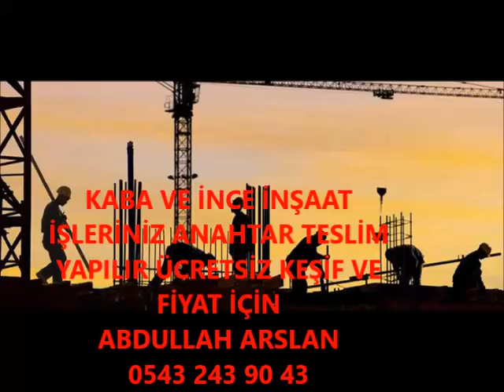BUHARKENT KABA İNŞAAT VE İNCE İŞÇİLİK İŞLERİNİZ ANAHTAR TESLİM PROJELİ YAPILIR 0543 243 90 43